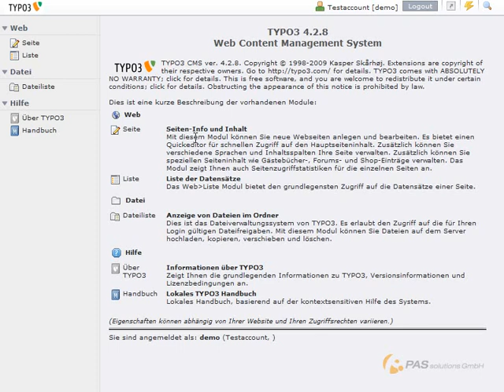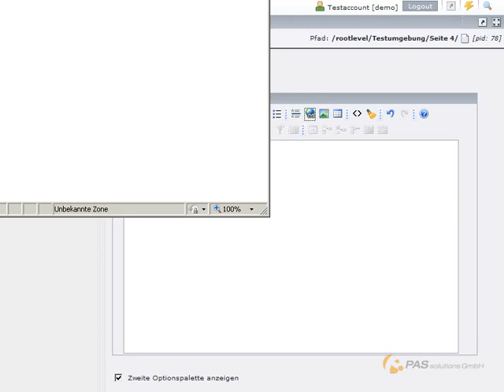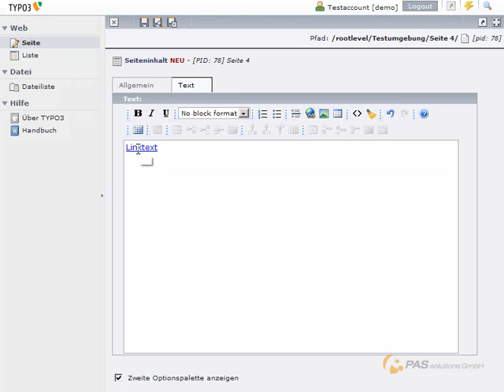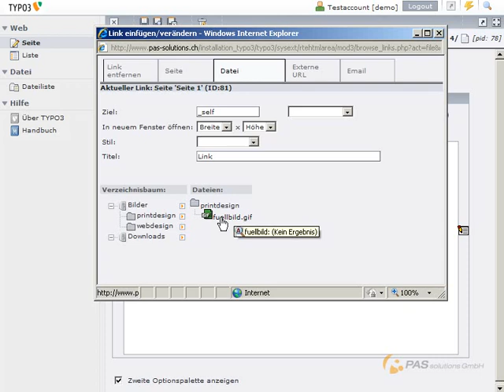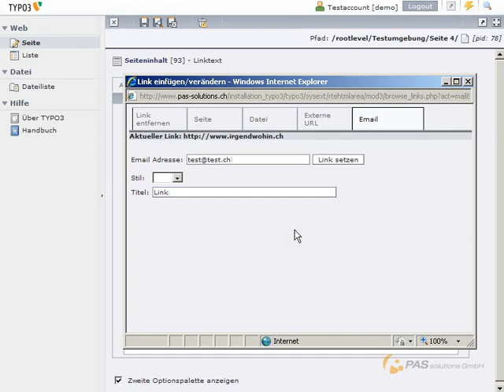TYPO3: Links im Texteditor einfügen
In diesem Tutorial wird gezeigt, wie Sie im Texteditor einen Link auf eine Webseite, ein Dokument oder eine E-Mail Adresse erstellen können.